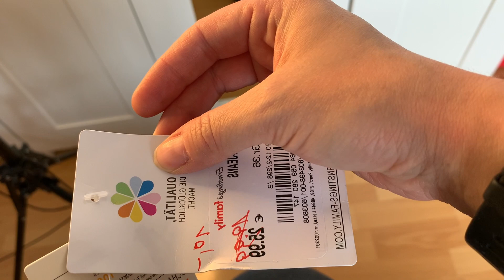ZAKUPY // MIERZYMY // TE RZECZY TRAFIŁAM OKAZYJNIE 😍❤️🛒🛍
Dziś zakupy ! 😍❤️🛒🛍

Zapraszam  do Fanpage i na Instagram Tik Tok

(nie jest to film promowany, jednakze ze wzgledow bezpeiczenstwa zaznaczam te opcje)